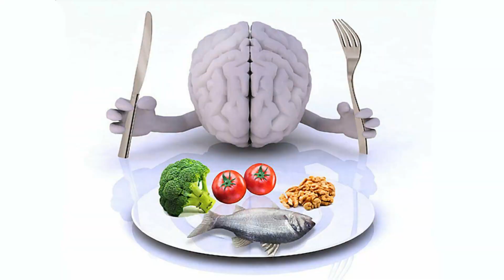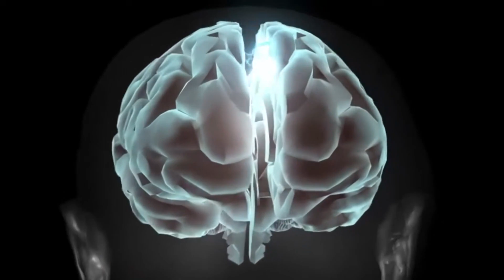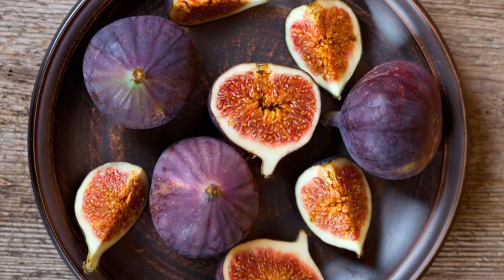Best Foods For Your Brain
For the effective functioning of the brain, it is first of all important to provide it with the necessary nutrition, that is, proteins, fats, carbohydrates, vitamins and trace elements, as well as oxygen. And in this video Best Foods For Your Brain we will talk about it. Also we will sort out such questions as best foods for your brain, best food for your brain, brain healthy foods, foods for brain health, brain boosting food, brain boosting foods,brain boost food,healthy food for brain,brain food,brain power boost food, brain foods, food for brain, food for brain health, foods for brain, brain food for brain health, brain foods for brain health, power foods for the brain, top brain foods, top brain foods for brain health, brain, brain health, brain clarity, brain power.
For the effective functioning of the brain, it is first of all important to provide it with the necessary nutrition, that is, proteins, fats, carbohydrates, vitamins and trace elements, as well as oxygen. The most useful protein products for the brain are peas, beans and nuts.
Fats are needed by the brain mainly polyunsaturated. And these are rapeseed, flaxseed, sunflower and olive oil, salmon, mackerel, sardine, herring, perch, tuna, trout and crabs.
If we talk about carbohydrates, it is believed that sugar improves brain function, but ordinary industrial sugar, being a simple carbohydrate, is quickly carried by the blood through the body and, although it causes a certain surge in thought processes, a fairly long decline begins after it. Much better for mental activity are complex carbohydrates, which are found in starchy foods such as bread, nuts, rice, cereals and potatoes.
Also, I recommend you to watch the video with additional recommendations for improving the functioning of your brain, and that's all for today, good luck to you and be healthy.